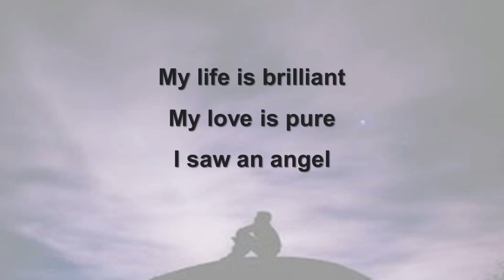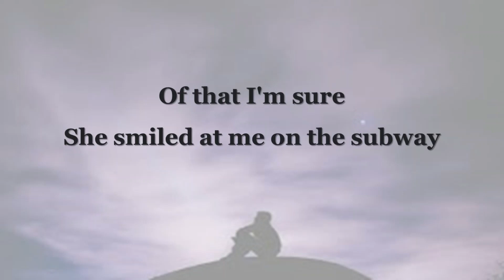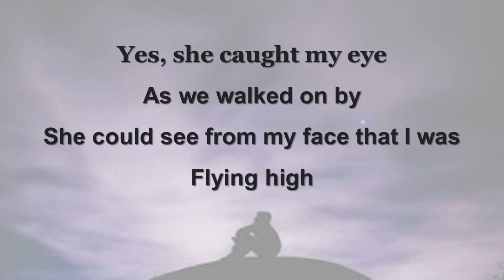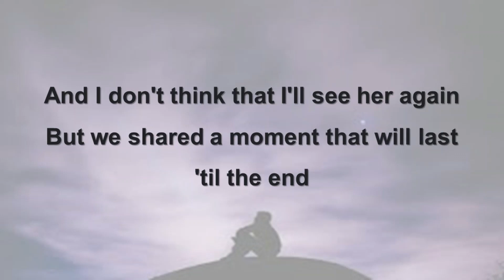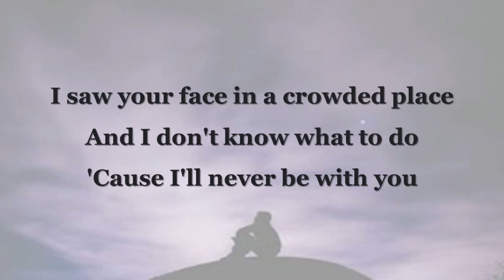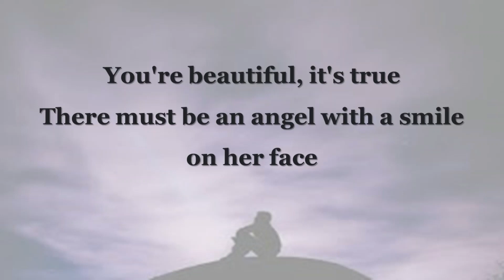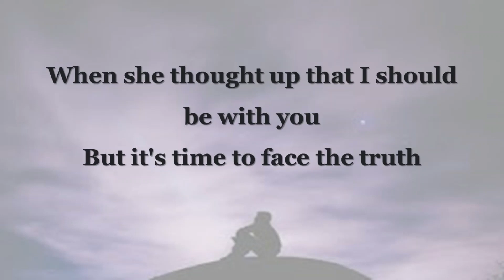You are Beautiful by James Blunt